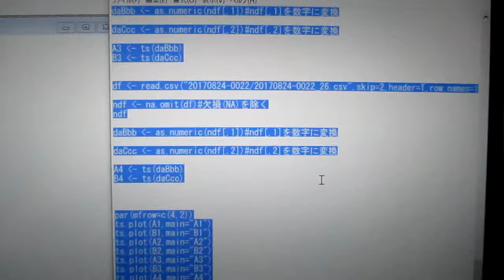‹統計的な考え方›を利用した「超音波技術（R言語）」 ultrasonic-labo